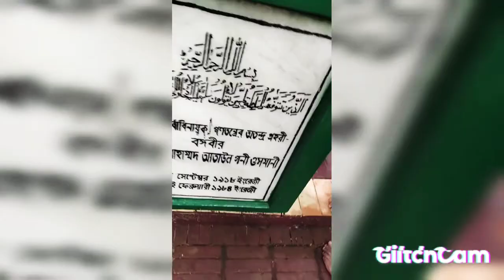ভ্রমনপর্ব-০১#আউলিয়ার_নগরীসাদাপাথর_ভোলাগঞ্জ_সিলেট, sylet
ভ্রমন বাংলাদেশ  ইউটিউব  পরিবারকে  পক্ষ্য থেকে জানাই সবাইকে সালাম, আমাদের উদ্দেশ্য  আপনাদের সামনে বাংলাদেশের  সকল সুন্দর স্থান তুলে ধরা, আন্তরিক  চেষ্টা করবো প্রমাসে একটি করে জেলার সুন্দর  স্থান আপনাদের  সামনে তুলে ধরার, , আমরা আশাবাদী  যে সর্বদা আপনাদের  আমরা পাশে পাবো ইনশাআল্লাহ।।